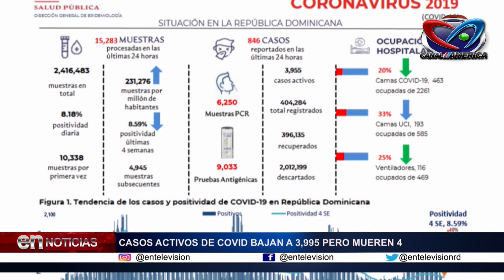BOLETIN # 614 DE SALUD PUBLICA